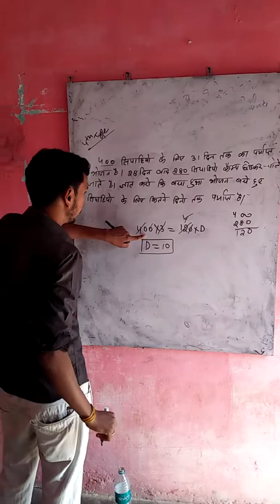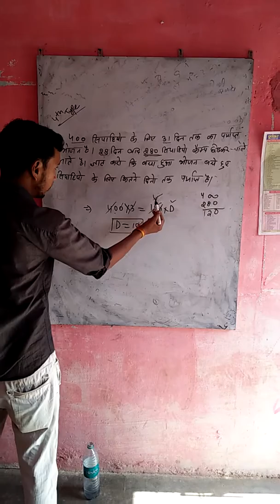Work and Time fundamental academy Niwari 97529827